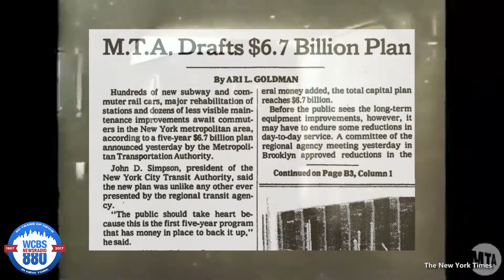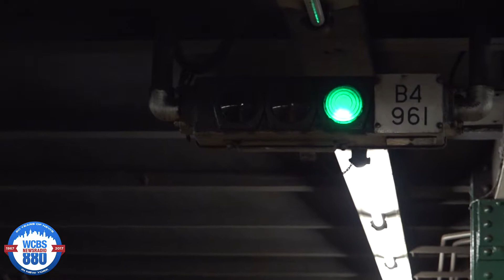The Breaking Point Part 4: The Sorry State of the Subways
"I think today is in a state of crisis. People regularly get on the train, not knowing if they'll ever get to work. That's unacceptable for the city." Why we should have seen it coming, in TheBreakingPoint